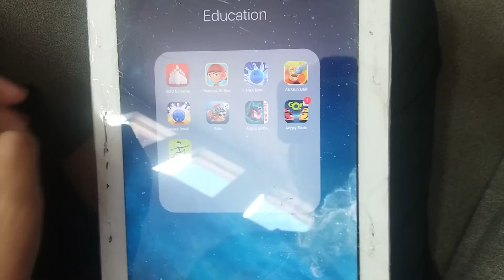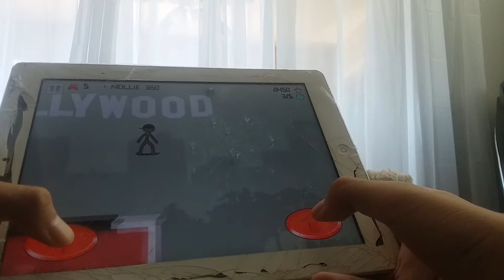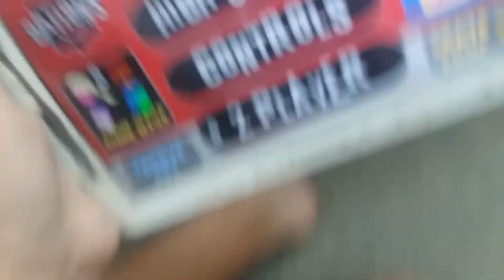Stickman Skater Let's Play Game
I Love Dahvee Ipad.
Play Stickman Game
Play Skater
Is Was Good One.